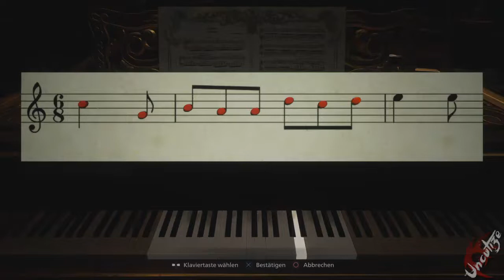Resident Evil 8 Village #13 Mozart Winters der keine Ahnung wievielte (Deutsch/HD/Let's Play)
Als ein schockierender Vorfall seine Familie auseinanderreisst, ist Ethan Winters zu allem bereit, um seine Tochter Rose wiederzubekommen.
Aber zu welchem Preis?
Der 8. Teil der genreprägenden Serie, wir stellen uns einzigartigen und furchterregenden Gegnern an mysteriösen neuen Schauplätzen mitten in Europa.
Atemberaubendes Action-Survival-Horror-Gameplay, dass klingt doch schonmal vielversprechend, viel spaß